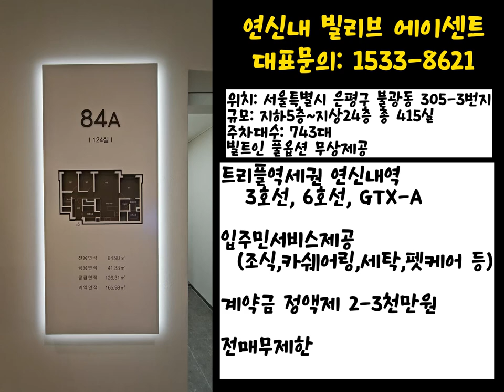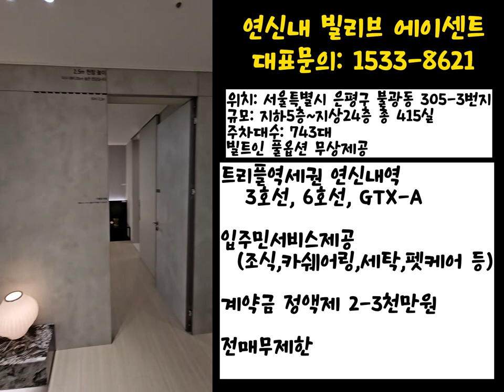연신내빌리브에이센트 분양정보 줍줍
연신내 빌리브 에이센트

서울 첫 GTX 위 빌리브, 최대규모 빌리브!
3호선, 6호선, GTX-A 트리플 역세권에
도보 30초 초역세권 위치한

GTX-A 지하통로 다이렉트 연결 주상복합!

건물 내 메가박스, 스타벅스, 병원

서울시 직접 운영 키움센터 확정!

이마트, 롯데몰, 스타필드 고양, 이케아, 롯데아울렛 인접

위치: 서울특별시 은평구 불광동 305-3번지
규모: 지하5층~지상24층 총 415실
주차대수: 743대

트리플역세권 연신내역
   3호선, 6호선, GTX-A

지구단위계획구역지정 확정

연신내역과 지하통로연결 확정

메가박스, 스타벅스, 병원 입점확정

서울시가 직접운영하는
   키움센터 입점확정

빌트인 풀옵션 무상제공

입주민서비스제공
  (조식,카쉐어링,세탁,펫케어 등)

계약금 정액제 2-3천만원

전매무제한